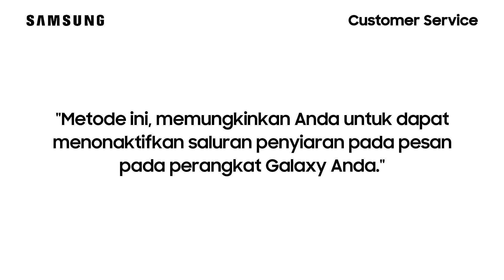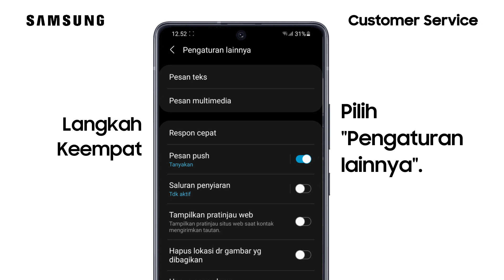Galaxy S21+ - Cara Menonaktifkan Saluran Penyiaran Pada Pesan